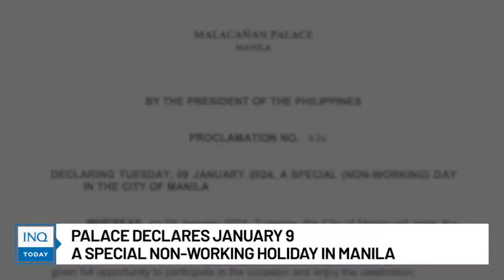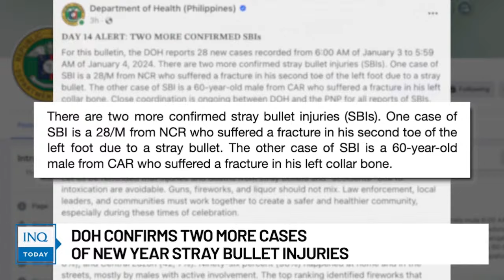China slams US, Philippines 'provocative military activities' in West Philippine Sea | INQToday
Here’s a quick roundup of today’s top stories:

China slams US, Philippines 'provocative military activities' in West Philippine Sea

Over 2 million expected to join the Nazarene procession

Palace declares January 9 a special non-working holiday in Manila

Gov’t debt bloated to record high P14.51 trillion in Nov 2023

Maharlika Investment Corp. OKs P125 billion capitalization scheme

DOH confirms two more cases of New Year stray bullet injuries